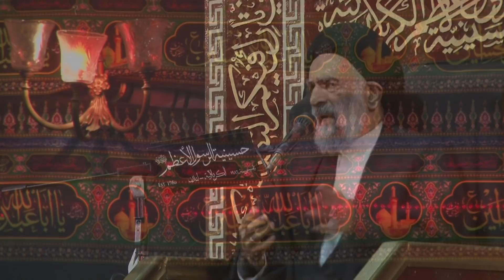ليلة عاشوراء - آية الله السيد هادي المدرسي | ليلة 10 محرم - 1440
نرجوا من الاخوة الكرام التقييم والاشتراك في القناة من هنا